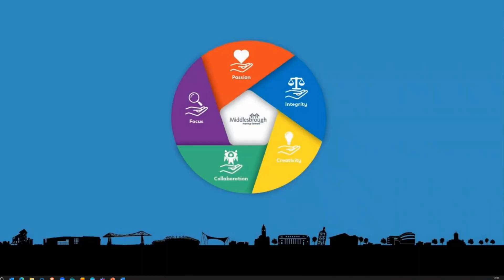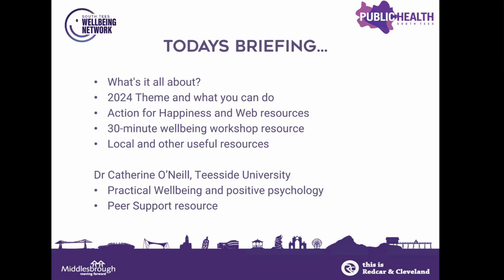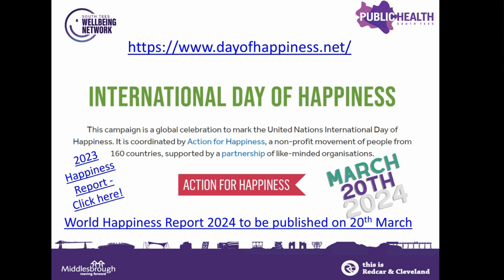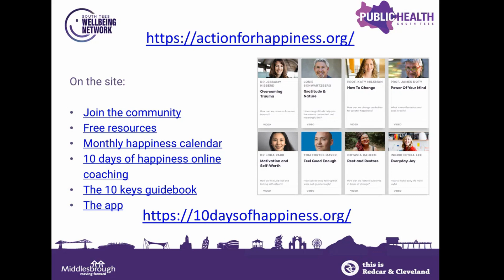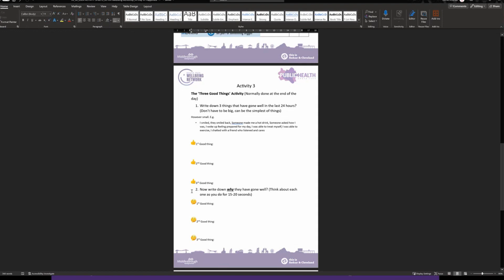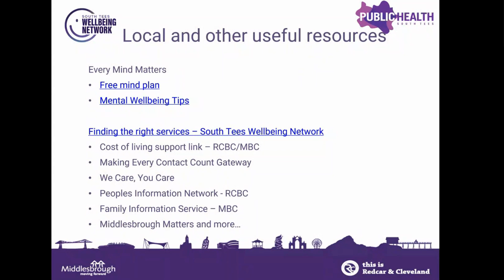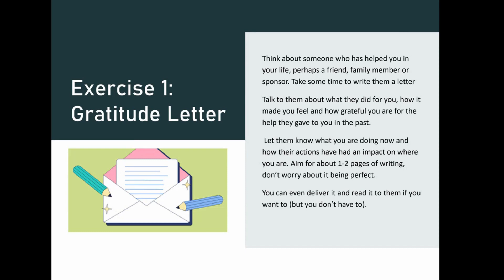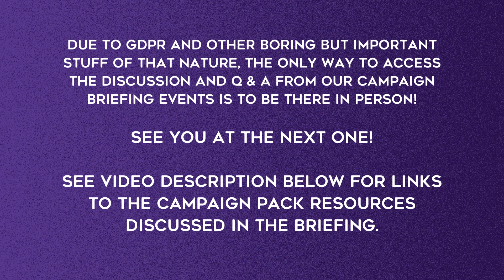2024 World Happiness Day Briefing - Feel free to share wherever may help others...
Full list of resources you will find in the cloud folder follows:
• PDF 30 minute campaign briefing slides – both mine and Cat O’Neill’s - all clickable links live in both documents
• EXTRA LINKS word document
• 30 minute wellbeing workshop activity sheets
• 30 minute wellbeing workshop slide decks in both PDF and PowerPoint (pptx) format
• Ten keys to happiness guidebook from Action for happiness
• Wellbeing – Science and Policy – Layard and De Neve – Free PDF copy of the book

Its likely if you are attracted to the topic of Happiness that you are seeking new or additional insight to know the value of a balanced approach to life and work and perhaps after watching this briefing taking part now helps to enhance that understanding and focus on the topic.

Remember – HAPPIER TOGETHER! Connections in our life, of a good quality, drives happiness more than any other single factor. FIND YOUR TRIBE!

• I wish you all the very best in continuing work to elevate the science of wellbeing to the levels it is needed. I feel like those who do this stuff, know it works and it’s very difficult to turn your back on it. Then I feel that those who don’t know, just need to be introduced to one or two self-searching questions and shown the door. When people are ready, I genuinely trust that when they are listened to and they are seen as a whole person rather than a set of symptoms/problems to be solved, they can be empowered and make progress.

• As a bonus, (we can’t stop the kindness!) I have also included an extra resource in the online drive folder linked above, of a free copy (this is legal, don’t worry 😊) of last years book ‘Wellbeing-Science and Policy) which may be useful to those of you in development or strategic roles but also has some practical stuff in there too. It could be of interest to any of you to be honest.

• To see the rest of the planned campaign briefing dates for 2024 use this link and paste into your browser

• To register or add your own content, ideas to future briefings, or even take part and lead a presentation, register your interest on this

We will send the booking links out for each briefing a few weeks in advance through the wellbeing network or posted on our website.

to find out more.

South Tees Wellbeing Network